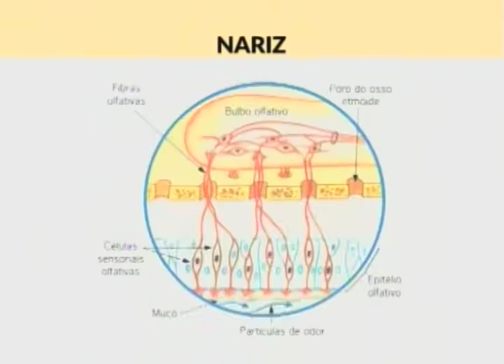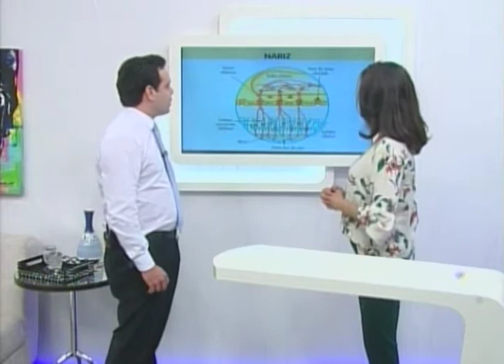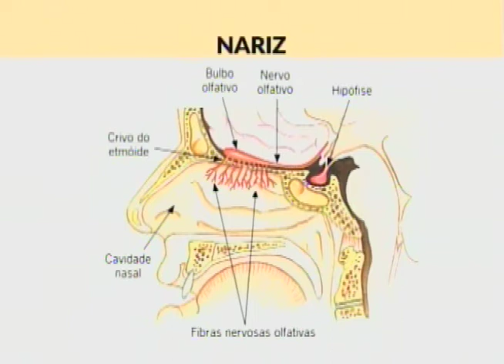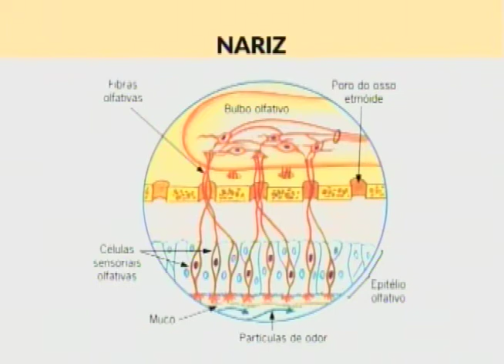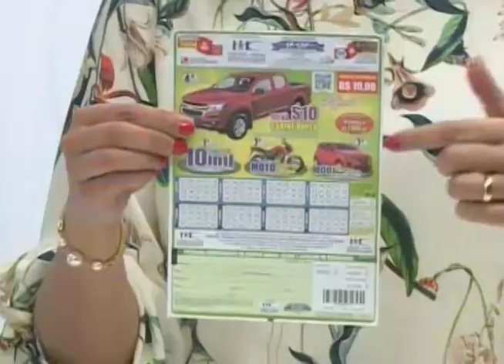SBT e Você 10/04/17 na íntegra | Olfato